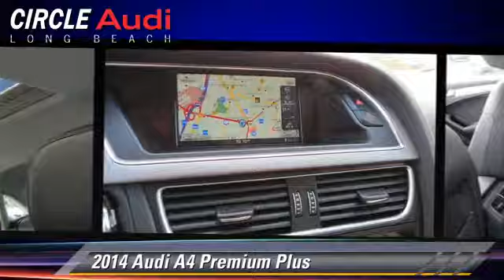Circle Audi, Long Beach CA 90815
Circle Audi

[DFIN:3:2955958:I:2730:0C32F212:0ca787e804b4194ff13bee2dbb0539e3]